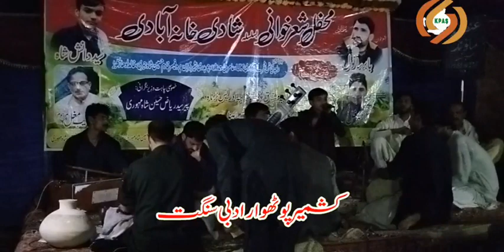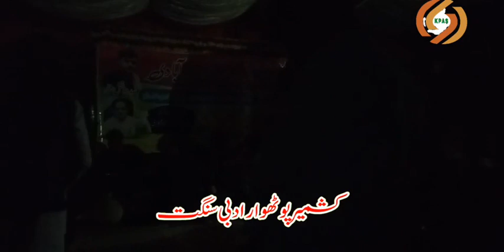Babar Sanwal | Danish Shah | Sehnsa Program 2022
پوٹھوار اور کشمیر کی سنجھی ثقافت اور کلچرپر مبنی پروگرامز دیکھنے کے لیے ہمارا چینل سبسکرائب کریں شکریہ